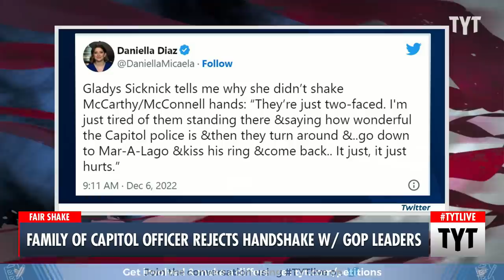Republican Leaders SAVAGED Publicly by Family of Deceased Capitol Officer at Gold Medal Ceremony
Capitol police officer Brian Sicknick's family rejected a handshake from Mitch McConnell and Kevin McCarthy at a Congressional Gold Medal ceremony. Ana Kasparian and Cenk Uygur discuss on The Young Turks. Watch TYT LIVE on weekdays 6-8 pm ET.

"The family of Capitol Police Officer Brian Sicknick — his mother, father and brother — refused to shake hands with Senate Minority Leader Mitch McConnell and House Republican Leader Kevin McCarthy at a Congressional Gold Medal ceremony honoring the police departments that worked to save the U.S. Capitol during the riot on Jan. 6, 2021.

Congressional Gold Medal Ceremony Held To Honor Capitol Police
At a Capitol ceremony to honor the police response on Jan. 6, 2021, Sen. Minority Leader Mitch McConnell holds out his hand for handshake with Charles Sicknick, father of Capitol Police officer Brian Sicknick, who died after the events of Jan. 6.

Over 140 officers were injured protecting the Capitol, including Sicknick, who was sprayed with a chemical substance outside the Capitol, collapsed eight hours later and died a day later of multiple strokes."

221206__TA02